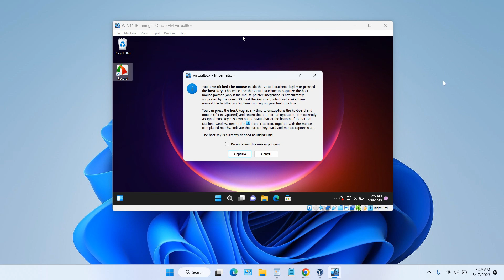How to Release Mouse from Virtualbox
Tutorial how to release mouse from virtualbox. When you accidentally use the mouse capture feature in VirtualBox, you may have trouble getting the mouse out of the Virtual Machine. Actually, no matter which Virtual Machine operating system you are using, you can release the mouse easily like this video.